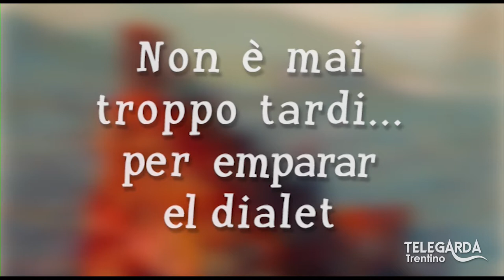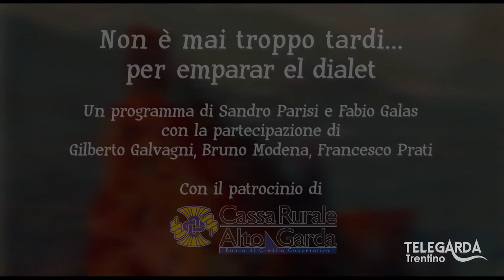Lezioni di dialetto Trentino – Rassegna cori – 135